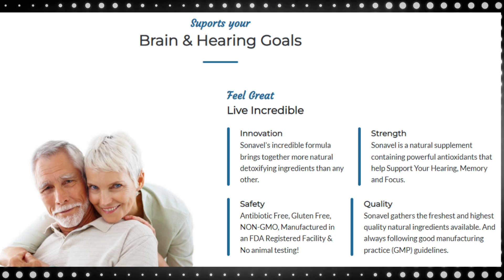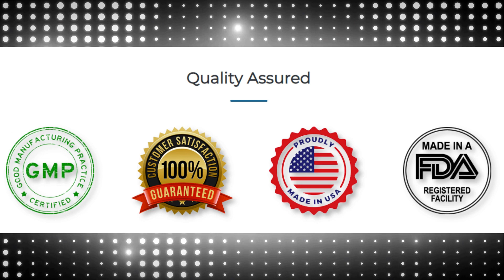SONAVEL- Sonavel Review | Where to Buy SONAVEL Supplement | SONAVEL Supplement Kit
Sonavel Review- Sonavel Supplement Kit and Sonavel Where to Buy SONAVEL Supplement? recorded this video with all affection and I hope that all this important information can be relevant to clarify all your doubts.

⚠️ Sonavel Review
Sonavel supplement capsules is a natural hearing-improving formula made with 100% pure plant extracts. It helps relieve tinnitus and ringing in the ears, clears up hearing, and prevents this problem from reappearing later on.

The formulation details show that it is a blend of ingredients that offer vitamins, minerals, and antioxidants, each with a distinct role in improving hearing and cognitive health. Sonavel ingredients play their part in improving tinnitus symptoms.   Sonavel supplement ingredients offer a combined effect, increasing the body's ability to repair damage and restore hearing.

⚠️Sonavel Supplement Ingredients - Sonavel Supplement Kit
The sonavel supplement kit, sonavel supplement Ingredients. The sonavel supplement kit helps relieve tinnitus and ringing in the ears, clears your hearing and prevents this problem from reappearing later.

⚠️ Sonavel Supplement Kit Capsules - Benefits of Sonavel Supplement
The benefits of the Sonavel supplement capsules are many. Sonavel is a natural formula with hearing enhancing ingredients made from plant extracts. sonavel helps support hearing, memory and focus goals and the body's natural ability to stay healthy. sonavel improves brain health. sonavel supports communication between your cells to minimize signs of brain fatigue. sonavel provides vitality and energy. sonavel improves energetic well-being, transforms your life with clear thinking and hearing.

⚠️ Sonavel Supplement Insurance? Sonavel Supplement Kit - Is The Sonavel Supplement Kit Warranted? Sonavel is 100% natural, safe and effective. Thousands of people enjoy taking Sonavel every day and we have not received any complaints about side effects. Is the Sonavel safe? Sonavel is 100% natural, safe and effective. Each capsule is manufactured here in the USA in a state-of-the-art FDA and GMP (good manufacturing practices) certified facility.

⚠️Sonavel Supplement Kit Capsules - Sonavel Side Effects
Sonavel Supplement Capsules Side Effects and Sonavel Interactions. Sonavel Supplement Capsules is an organic formula made with ingredients obtained from reliable sources. Sonavel supplement kit has no considerable side effects. sonavel supplement does not contain any stimulant ingredients. Sonavel pills formula is not habit-forming. Sonavel supplement kit contains natural ingredients and antioxidants that help support your hearing, memory and concentration. The dietary ingredients in sonavel are natural like those provided in Sonavel pills. Sonavel is a supplement pills that also works for nutrition due to its natural formula.

⚠️How many bottles of sonavel should I order?
The best results come when you take Sonavel consistently for 3 months (or longer) to allow time to cleanse, restore and renew.

⚠️Attention!
What is the best way to take Sonavel Supplement Kit Capsules? Sonavel Supplement How To Use - Simply take 2 capsules every day with your evening meal with half a glass of water and you'll love the results you'll see and how you'll feel.

Where to Buy SONAVEL Supplement ?
I demand that you are excited about your purchase, not just satisfied. So I'm not just going to promise life-changing results, I'm going to guarantee them. You can try Sonavel today for 60 days, with a 100% no questions asked money back guarantee.

Attention! Any site other than the above is not authorized to market Sonavel!